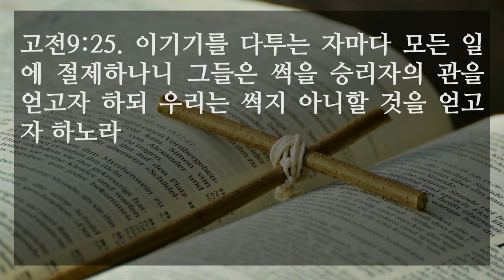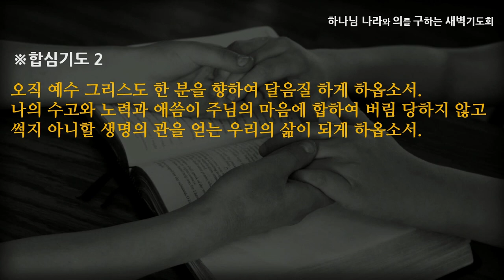[선한목자교회] 새벽기도 2022년 09월 21일 | 얻기 위해 달음질하라 - 임영재 목사 [고린도전서 9:19-27]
얻기 위해 달음질하라 - 임영재 목사 [고린도전서 9:19-27]